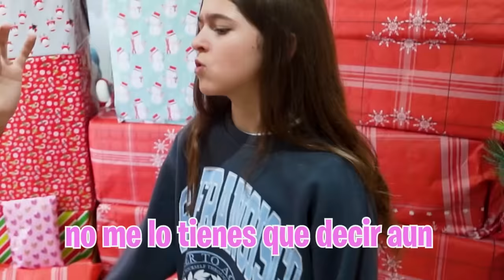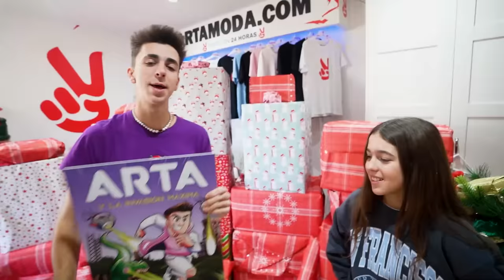ABRIMOS LOS REGALOS DE PAPA NOEL CON MI HIJA! *vais a flipar*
Mi hija ha conocido por fin a Papá Noel pero su hijo no está allí porque está en España repartiendo los regalos así que volvemos corriendo a casa para abrir todos los regalos que han dejado en casa.